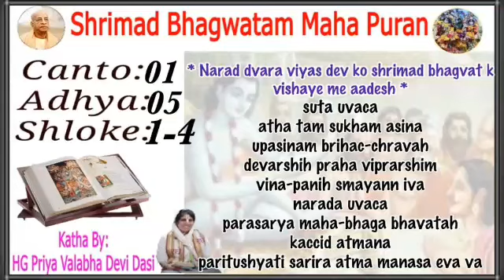srimad bhagavatam in hindi 1.5.1,2,3,4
priya valaba devi dasi